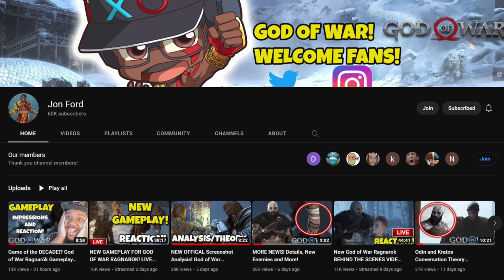Atreus' Transition Into Loki ft. Jon Ford | God of War Theory